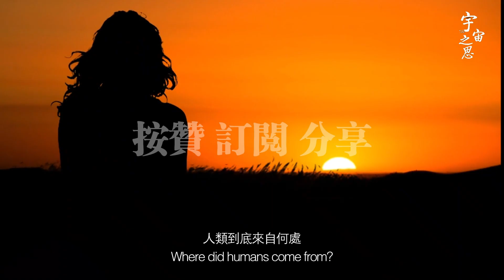本來已經夠小的水星居然還在縮小！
本来已经够小的水星居然还在缩小！